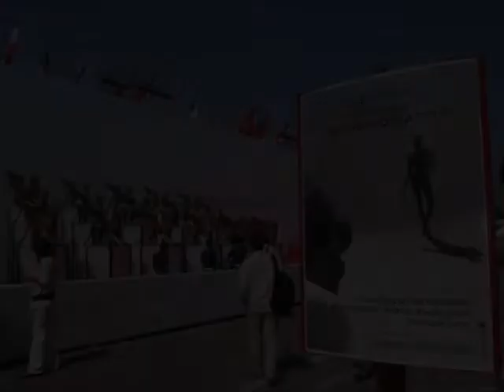MASSIMO GATTI - photographer - "Wind Shapes"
Model: Alek Wek